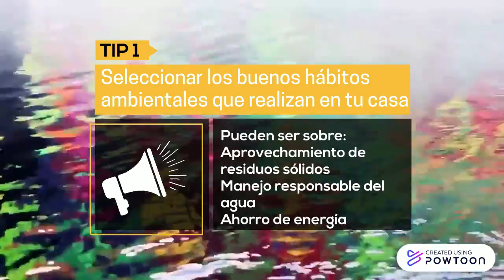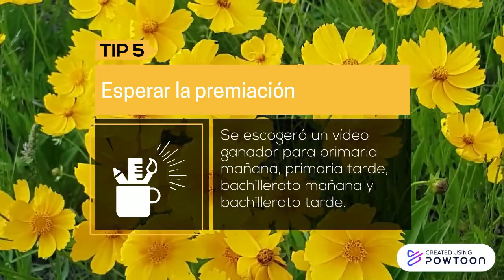Exprés-Arte 2021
Te invitamos a participar en tercera edición del concurso Exprés-Arte 2021 Prácticas amigables con el medio Ambiente del proyecto PRAE del IE Compartir -- Created using Powtoon -- Free sign up -- Create animated videos and animated presentations for free.  PowToon is a free tool that allows you to develop cool animated clips and animated presentations for your website, office meeting, sales pitch, nonprofit fundraiser, product launch, video resume, or anything else you could use an animated explainer video. PowToon's animation templates help you create animated presentations and animated explainer videos from scratch.  Anyone can produce awesome animations quickly with PowToon, without the cost or hassle other professional animation services require.